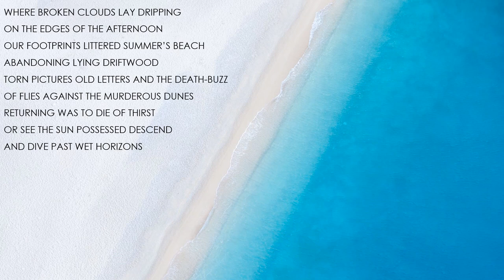"Thirst" by John Hoffman (Read by Kareem Badreddine)